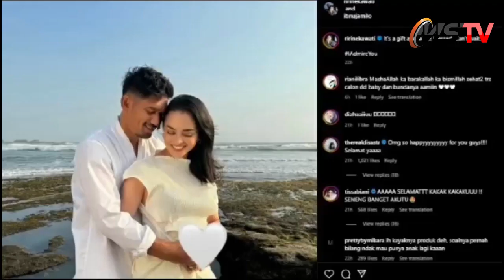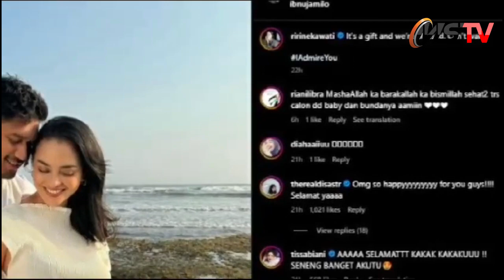2 Tahun Menikah , Artis Ririn Ekawati Umumkan Hamil Anak Pertama Bersama Ibnu Jamil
MEDIASRIWIJAYA -  Kabar bahagia itu disampaikan Ririn Ekawati lewat postingan Instagram pribadinya, @ririnekawati, Kamis (9/11/2023).
Dalam postigan, tampak Ririn memamerkan perut buncitnya yang ditutup dengan stiker hati berwarna putih.
Sementara dari belakang, sang suami, Ibnu Jamil memeluk erat Ririn.

Keduanya pun tampak serasi mengenakan setelan putih dan berfoto dengan background laut.
Pada kehamilannya ini, wanita yang sudah berusia 40 tahun itu menyebut sebagai hadiah dari Sang Pencipta.
Pun dirinya juga mengungkapkan rasa tak sabar menunggu buah hatinya segera lahir.

"It’s a gift and we’re blessed. Can’t wait.
(Ini hadiah dan kami diberkati. Tidak sabar menunggu)," tulisnya.

SUMBER : @ririnekawati